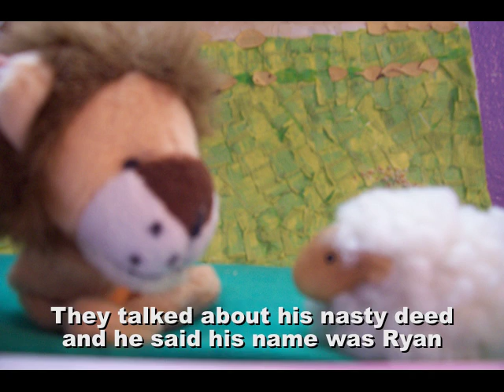Sheep Movie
A short animation that I created.

I used a digital camera to take each shot and then edited them together using iMovie HD.